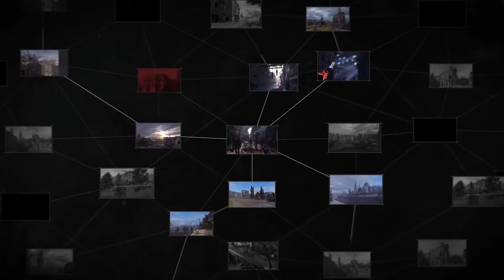Dying Light 2 E3 2018 Gameplay World Premiere 1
● Hi Guys And Welcome Back , Today Im Showing You An Exclusive Trailer Premiere Of Dying Light 2 !